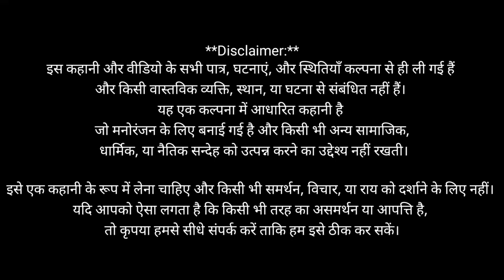भूतिया गाँव की कहानी // सहायता का महत्व | [ भूतपूर्व चुड़ैल जो बनी साथी ] | Hindi Moral Story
My Mission Is India Stay Fit And Healthy.

|| Sudeep Kitchen Hindi Recipe ||

🙏Please Don't Waste Food🙏

नमस्ते दोस्तों! 🌟 आपका स्वागत है [Suzzy Zonato Ki Sena] पर, जहाँ हर कहानी अद्वितीय होती है। इस वीडियो में, हम लाए हैं एक रोमांटिक गाँव की कहानी, जहाँ एक छोटी सी लड़की नामक लाजवंती ने एक भूतपूर्व चुड़ैल से मिलन किया।

🎭 स्त्रीपुरुष, रहस्यमय, और मजेदार! यह कहानी हमें सिखाएगी कि कभी-कभी हमें अपनी भूतिया दृष्टि से पारंपरिक सोच को छोड़कर आगे बढ़ना चाहिए।

🌌 **हमारे वीडियो के बारे में और जानें:**
- इस कहानी का आधार: [सहायता का महत्व]
- गाँववालों के समृद्धि समूह के गठन की पृष्ठभूमि
- आपकी राय के लिए कमेंट करें और [आपके सोशल मीडिया का लिंक शामिल करें]